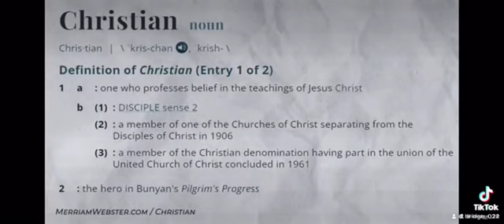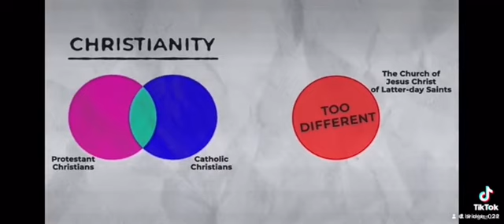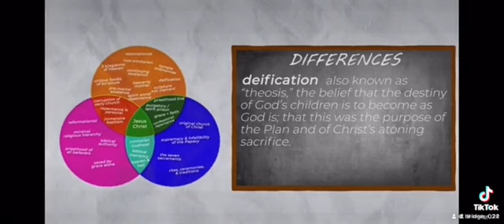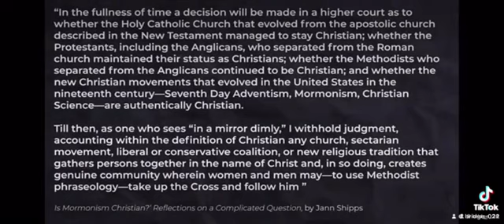Are “Mormons” aka members of The Church of Jesus Christ of Latter-day Saints Christian?